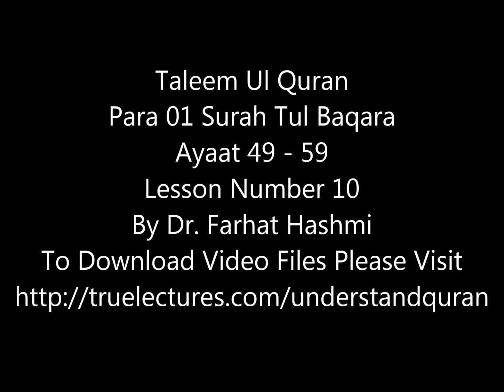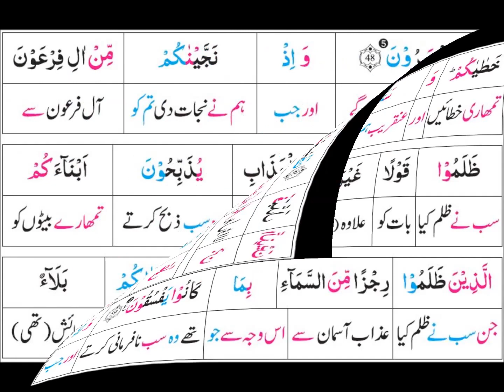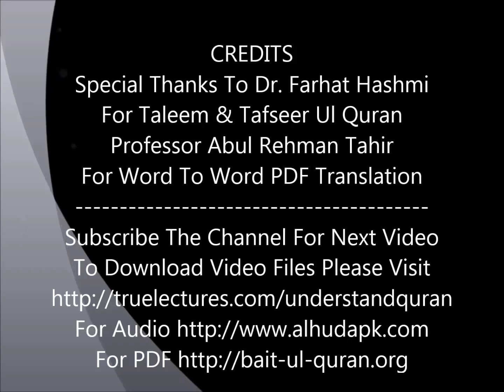P01TL10 Taleem Al Qur'an Para 01 Surah Al Baqarah Ayat 49 - 59